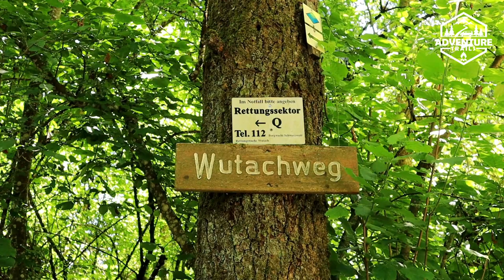Hochschwarzwald 3 Schluchten Pfad / Wanderung / 79843 Löffingen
Hallo Outdoor- und Wanderfreunde. In diesem Video nehmen wir euch mit in den Hochschwarzwald. Auf der Tour 3-Schluchten Pfad geht es auf 9km durch die bekannte Wutachschlucht und zwei ihrer Nebenschluchten. Auf dem Idyllischen Weg gibt es so einiges zu entdecken weil, das ganze Areal für seine Artenvielfalt bekannt ist, und echt tolle Wege und Felsformationen zu bieten hat. Wollt ihr mehr erleben dann begleitet uns doch im Video.